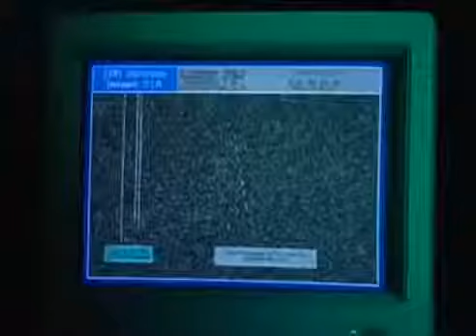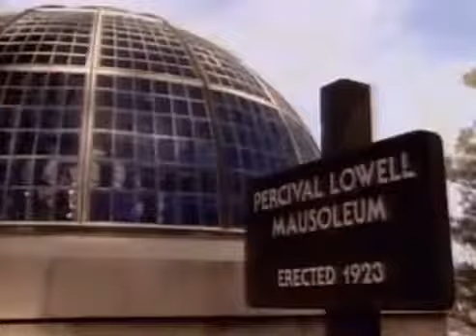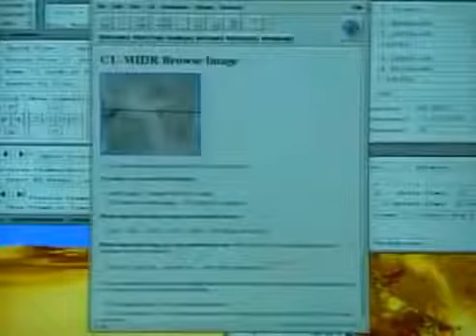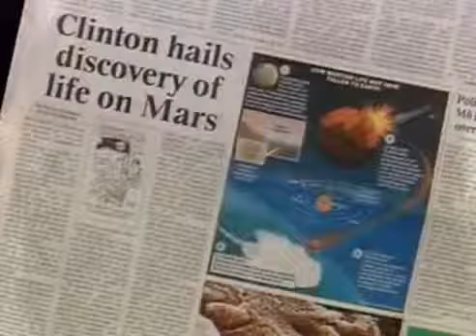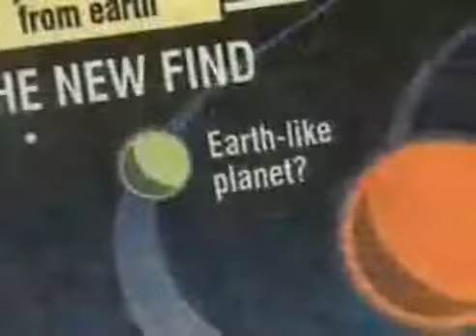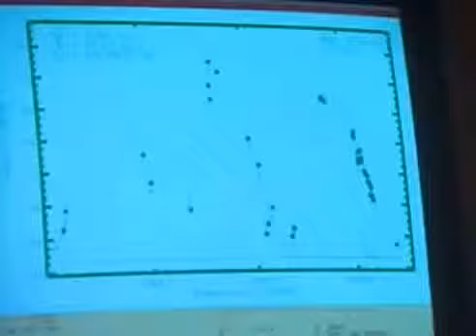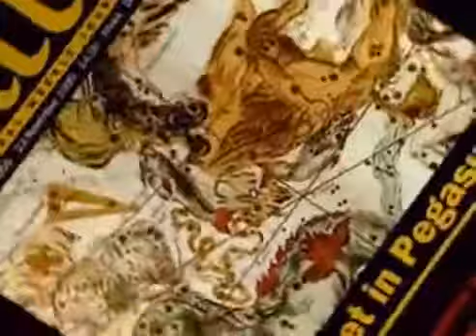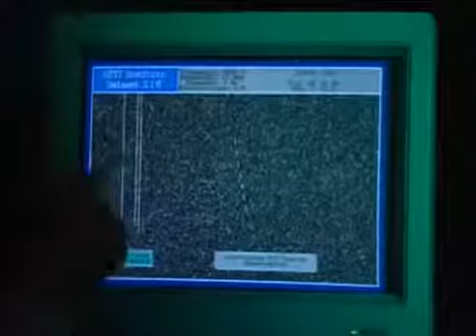History channel Documentaries HD Ancient Discoveries Solar Empire Alien Neighbors 2015